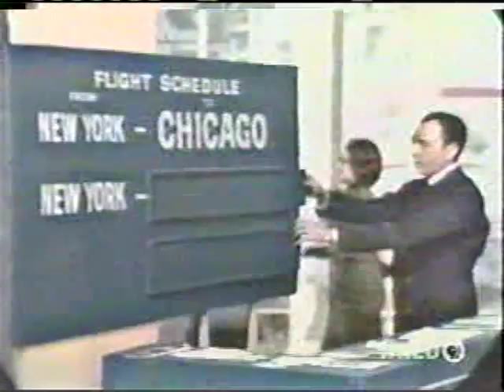Lawrence Welk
Jack Imel, Arthur Duncan, and Bobby Burgess sing and dance
 '' Destination Moon ''
Norma Zimmer and Jimmy Roberts sing '' Wishing Will Make it So ''